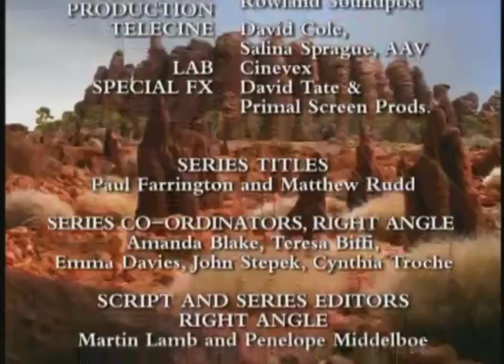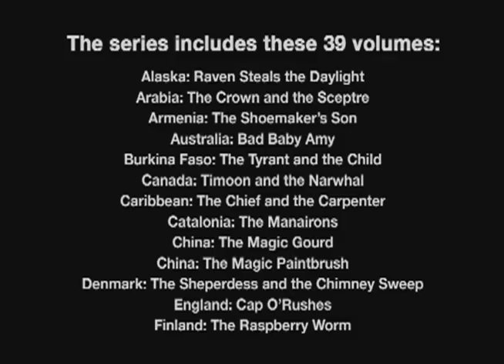AMY niña mala (Una historia desde Australia)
Historias animadas del mundo